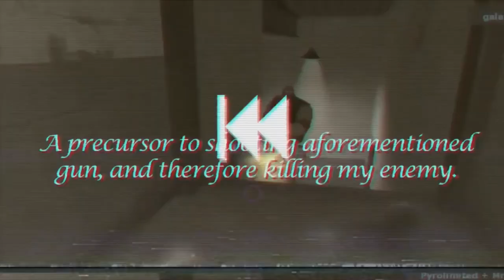LazyPurple Clips: Verbose Heavy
(the description was changed by lazy's request)